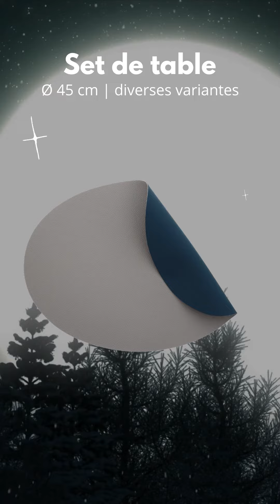Semaine ACTION💥CUISINE💥PROMO ARRIVAGE📍catalogue - 22 au 28 décembre 2021 | FRANCE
🛒 SPECIAL  CUISINE : Nouveau Arrivage catalogue de la semaine Action du mercredi 22 au mardi 28 décembre 2021 en FRANCE!

👇👇 Contenu du catalogue 👇👇

Set de table à 2.99€ | €2.99/st
Set de table à 1.29€ | €1.29/st
Set de table en similicuir à 1.29€ | €1.29/st
Set de couteaux Lowenthal à 6.95€ | €6.95/st
Set de couteaux George Wilkinson à 7.95€ | €7.95/st
Set huile et vinaigre à 3.99€ | €3.99/st
Poêles à 15.95€ | €15.95/st
Étagère en ardoise Absolu Chic à 0.99€ |
Étagère en ardoise Absolu Chic à 0.86€ |
Assiette à dessert Bloomsburry à 0.99€ | €0.99/st
Petite assiette Bloomsburry à 1.79€ | €1.79/st
Plat Bloomsburry à 1.59€ | €1.59/st
Gobelet Bloomsburry à 1.15€ | €1.15/st
Plat Bloomsburry à 0.99€ | €0.99/st
Assiette Bloomsburry à 2.49€ | €2.49/st
Plat en ardoise Absolu Chic à 1.99€ |